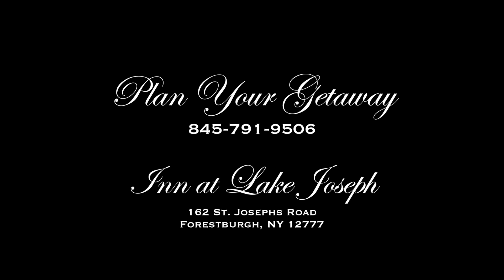INN AT LAKE JOSEPH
A ROMANTIC CATSKILL LAKESIDE RESORT GETAWAY JUST TWO HOURS FROM NEW YORK CITY

Like resort lodging, the Inn provides a variety of summer and winter facilities, including our nearby full-service health and fitness spa. But unlike larger Catskills resorts, our boutique Inn with just 16 guestrooms, is an informal, casual bed and breakfast-style country retreat that assures guests a relaxing, romantic, private, secluded getaway in a rustic luxury mountain lake environment.  Oh Yes!  Many of our guestrooms are pet-friendly.

Our on-site activities include miles of hiking trails in the surrounding 2000 acre forest preserve, pool and lake swimming, fishing, kayaking, boating, tennis, cross-country skiing, and snow-shoeing. Additional nearby hiking affords spectacular scenes of rivers, and views of the majestic peaks and isolated waterfalls that abound. Located in Sullivan County and in close proximity to Orange County as well as Connecticut, Massachusetts, New Jersey, and Pennsylvania, the Inn at Lake Joseph features the best the Catskills have to offer.

Very much like the Berkshires, Adirondacks, and Poconos, the Catskill Mountains surrounding the Inn offer breathtaking views and idyllic natural scenery.  However, unlike these other regions, the Inn and the Catskills are no more than 2 hours from New York City.

The Inn has received various awards and has been praised in travel articles and publications, as well as by guests themselves on Trip Advisor.